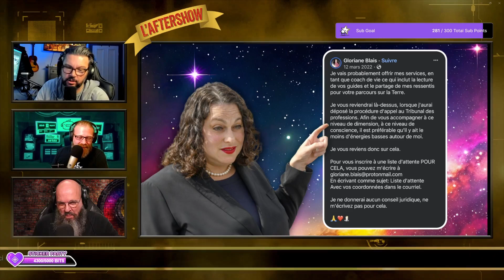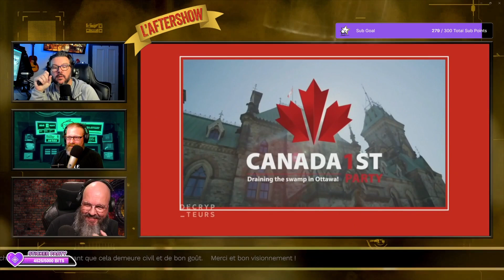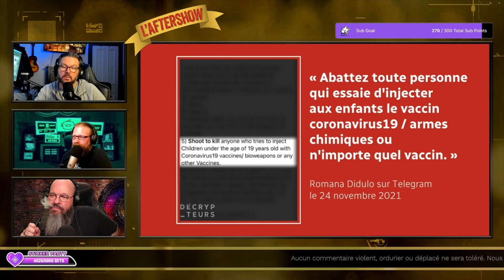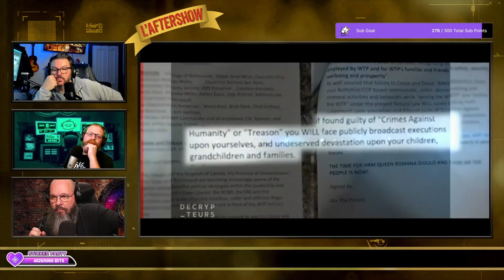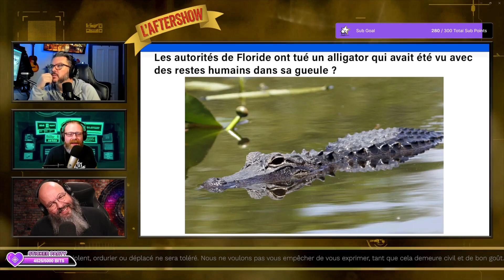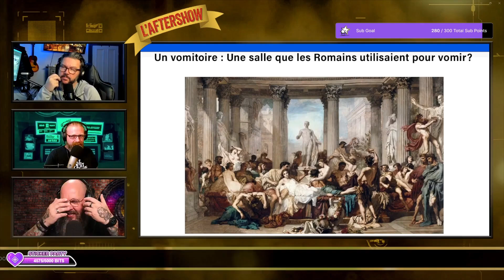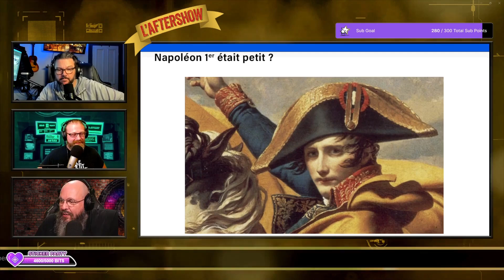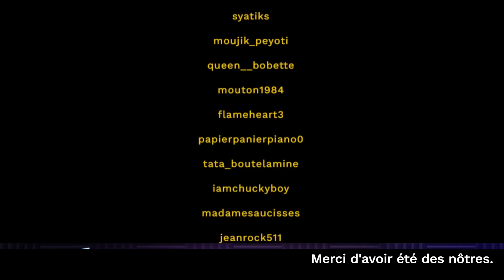L'Aftershow 15 octobre 2023 | Patreon